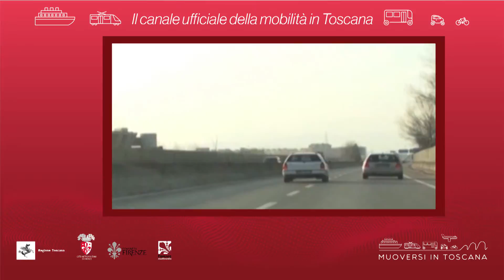Muoversi in Toscana - Edizione delle 8.30 del 8 agosto 2018